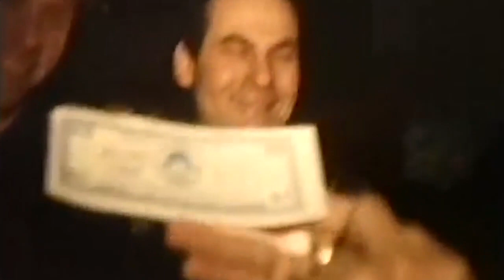the 1981 - "Nelson's Camera" (content used by permission of Good Dog Blackout LLC.)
The 1981 - "Nelson's Camera"
"Polaroids" EP
DBR-021

Footage from the Nelson Sullivan archives.
Nelson Sullivan Video Collection content used by permission of Good Dog Blackout LLC.
Additional footage of the band from Tim Smith.
Edited by Adam Widener